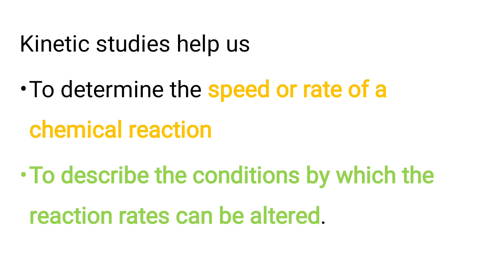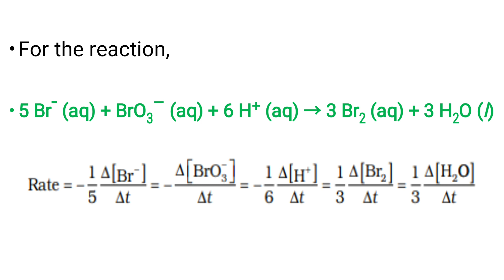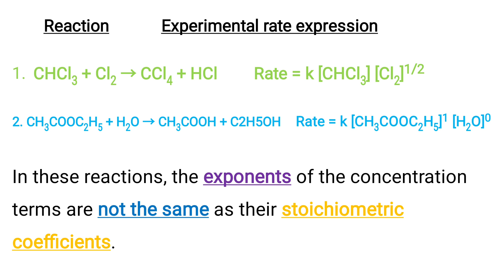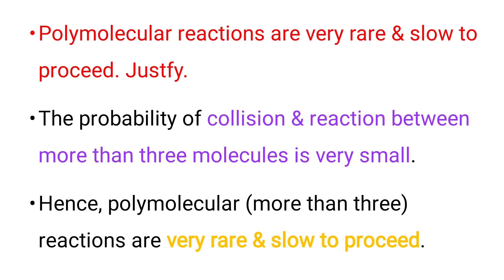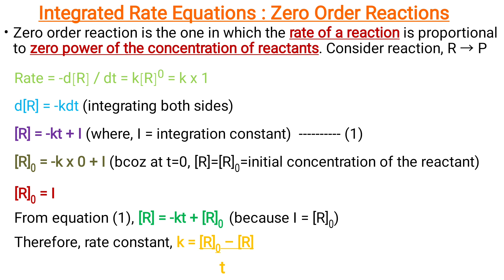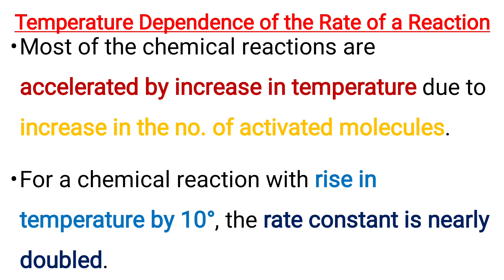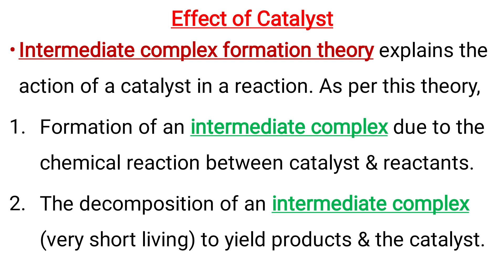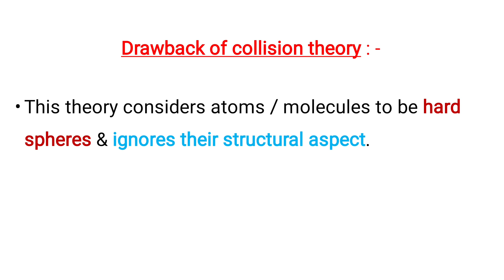4 October 2023